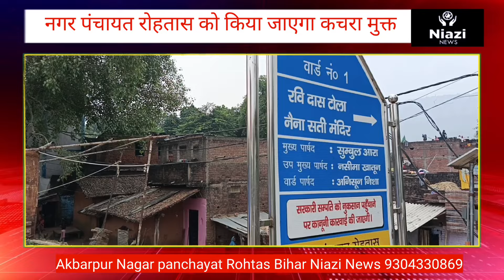नगर पंचायत रोहतास होगा कचरा मुक्त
नगर पंचायत रोहतास होगा कचरा मुक्त nagarpanchayat rohtas rohtasnews niazinews nagarpanchayatrohtas latestnews akbarpur # स्वच्छ भारत#pmmodi